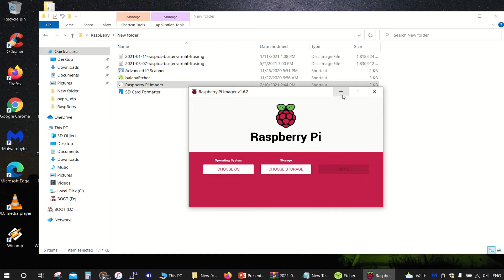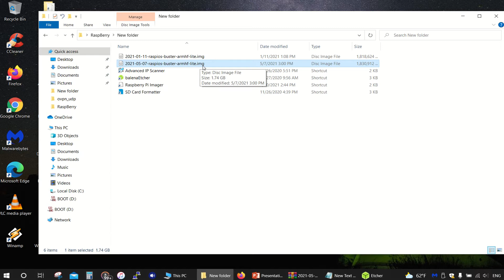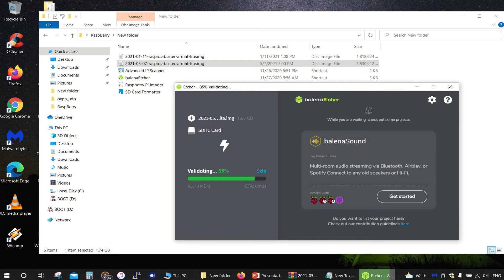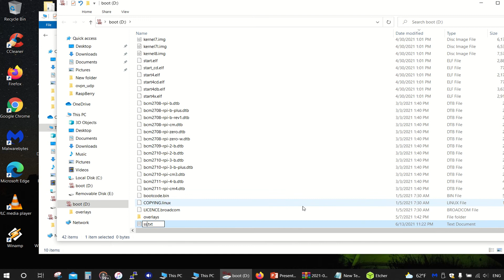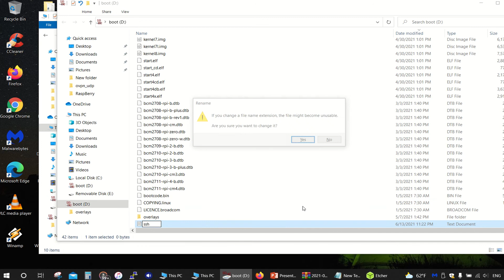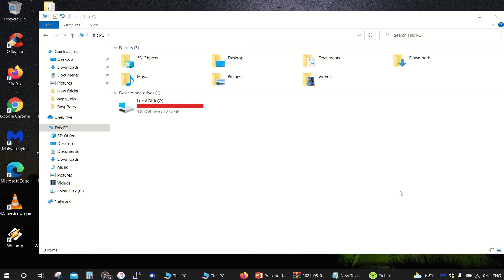تثبيت Raspbios Buster خطأ في الشبكة: رفض الاتصال SSH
ستحتاج إلى

خطأ في الشبكة: رفض الاتصال SSH not working - Raspberry Pi